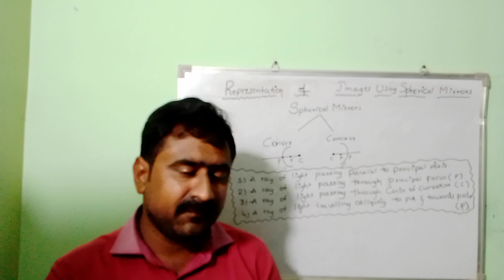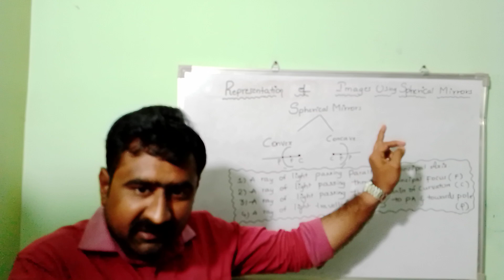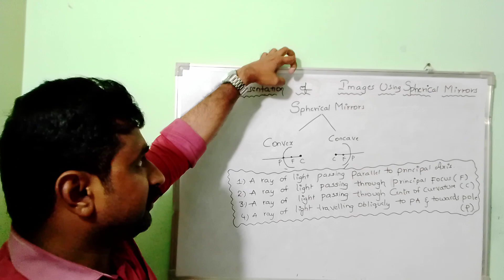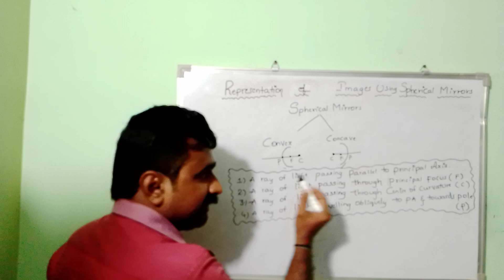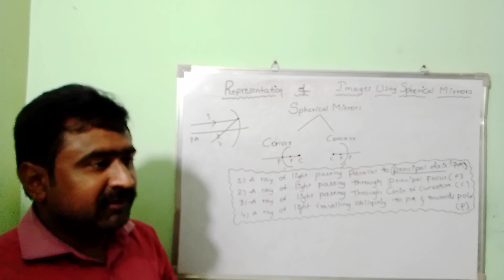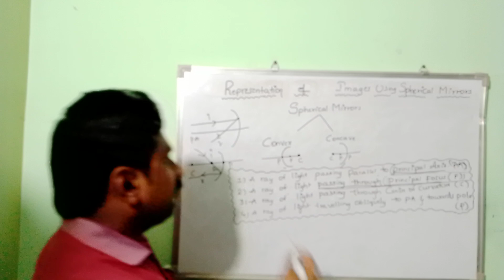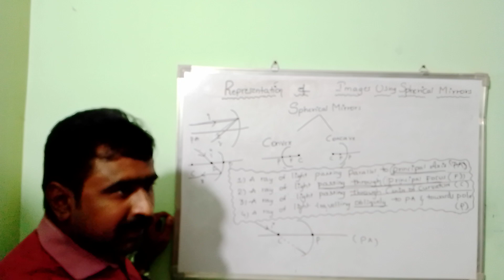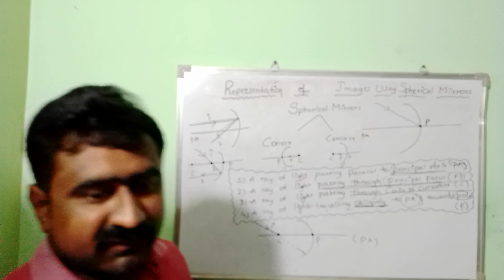REPRESENTATION OF IMAGES OF SPHERICAL LENS